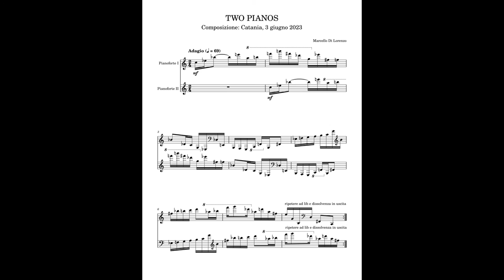Marcello Di Lorenzo - Two Pianos (Official Score Video)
Score by Marcello Di Lorenzo
Programmed by Marcello Di Lorenzo